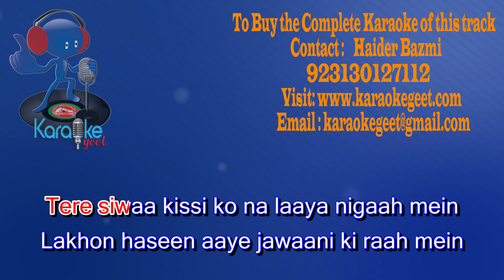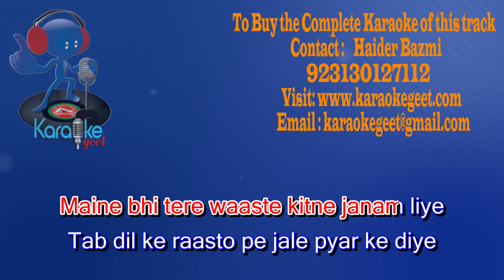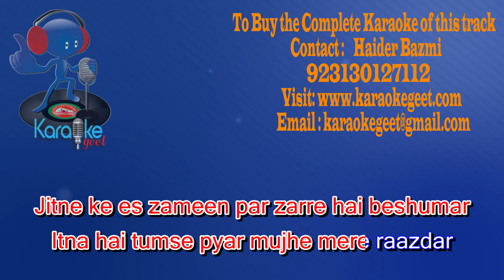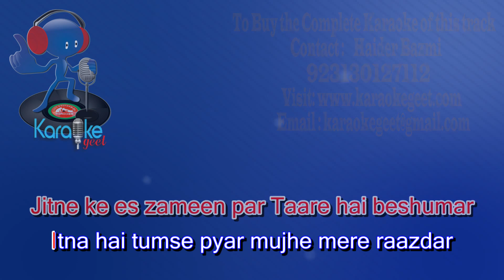Itna hai tumse pyar Mujhe Video Karaoke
Itna hai tumse pyar mujhe mere raazdar
Jitne ke aasman par taare hai beshumaar
Itna hai tumse pyar mujhe mere raazdaar
Jitne ke es zameen par zarre hai beshumar

Tere siwaa kissi ko na laaya nigaah mein
Lakhon haseen aaye jawaani ki raah mein
Sadiyon se kar raha tha tumhara hi intezar

Maine bhi tere waaste kitne janam liye
Tab dil ke raasto pe jale pyar ke diye
Ek din zaroor paaugi itna tha aitbaar

Bekhud banaa diya mujhe tere saaam ne
Jannat agar mile to na loon tere saamne
Yeh pyar woh nasha hai ke jiska nahi utar